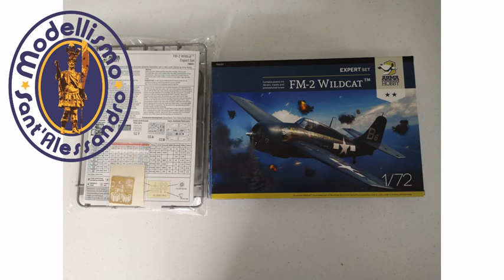ARMA HOBBY AEREI 1:72 MAQUETAS, MODEL KITS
PRESNTIAMO L'AZIENDA ARMA HOBBY CON I SUOI BELLISSIMI KIT IN PLASTICA DI AEREI IN SCALA 1:72